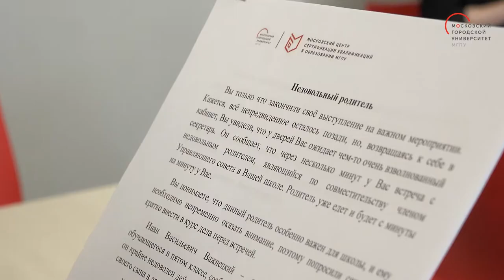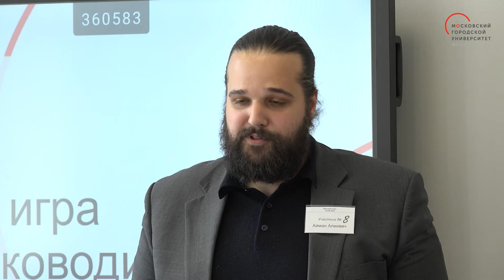Деловая игра «Осознанный руководитель» для студентов магистратуры МГПУ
Деловая игра для cтудентов магистерских программ «Руководитель образовательной организации» и «Образовательная политика». прошла в Московском городском педагогическом университете. Студенты получили 6 заданий, связанных с ежедневными делами директора, и должны были продемонстрировать умение работать в команде, лидерские качества, раскрыть свои индивидуальные особенности в решении сложных задач.